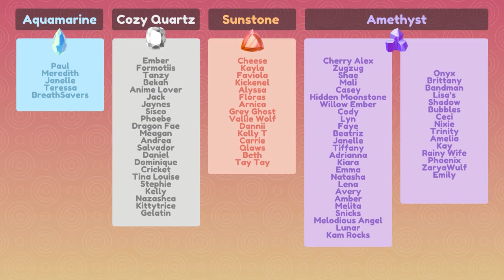Which New Cozy Games Should YOU Play This Month?! 🐈🧶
Thank you so much to Monster Couch for sponsoring a portion of today's video! 🛋️💙

♡ snail mail ♡
Sarah Sunstone
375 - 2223A Oak Bay Avenue
Victoria, BC, V8R 0A4
Canada

Character Illustration by Rocco Pisani
Channel Art by Sisco
Chapters
00:00 Introduction
00:28 Quilts & Cats of Calico
02:53 SUMMERHOUSE
03:36 Lightyear Frontier
04:29 Stardew Valley 1.6
05:22 Princess Peach: Showtime
06:01 Palia Free on Steam
07:03 Tchia on Steam
08:03 Final Thoughts!